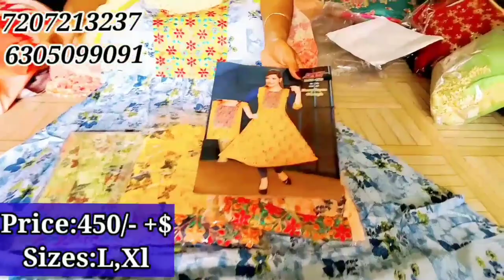Latest Trendy Georegette ,daily wear , Crop tops చాలా తక్కువ ధరలో ఎక్కడికైనా కొరియర్ చేస్తారు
Group links